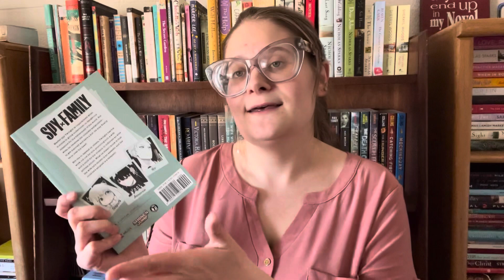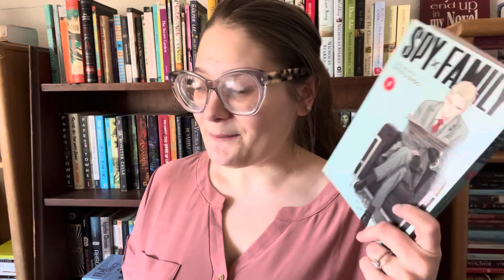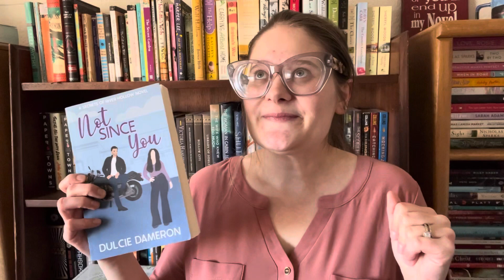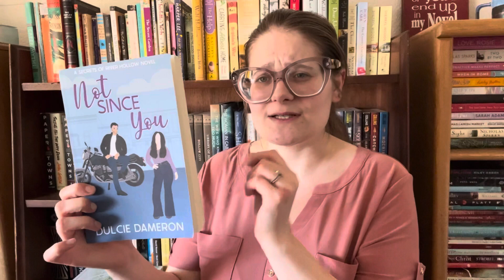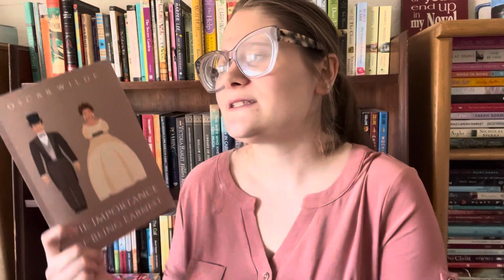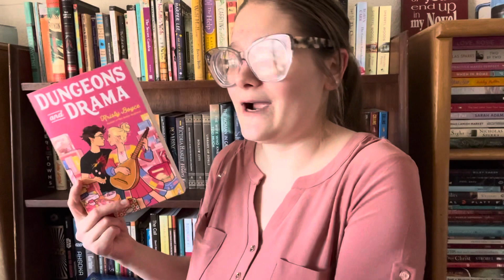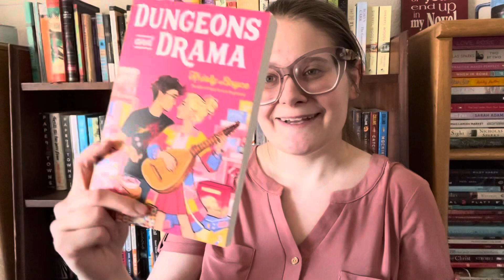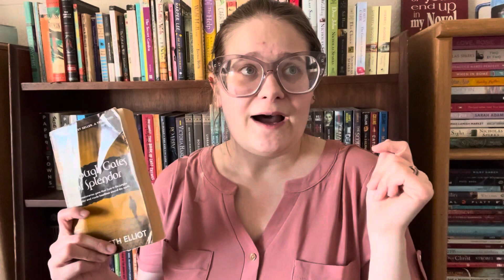Everything I read in March📚| March Wrap-Up 2024 🍀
Hi book friends!

Just a little wrap-up of everything I read in March! Hope everyone has a great rest of your week!

0:00 - Intro
1:00 - Spy Family by Tatsuya Endo
2:52 -  Never Ever Getting Back Together by Phoebe MacLeod
5:40 -  Not Since You by Dulce Dameron
9:20 -  Messenger by Lois Lowry
10:16 -  The Importance of Being Earnest by Oscar Wilde
11:41 -  Dungeons and Drama by Kristy Boyce
14:25 -  The Ruins of Gorlan by John Flanagan
16:20 -  Through Gates of Splendor by Elisabeth Elliot
18:24 - Outro